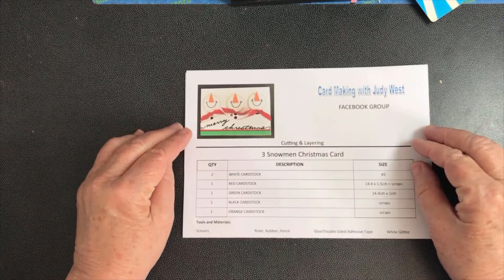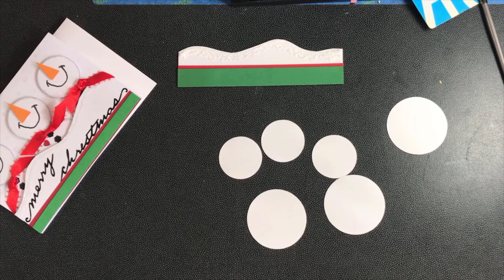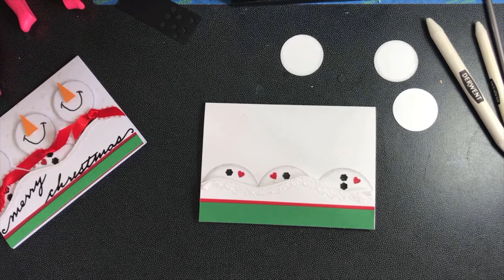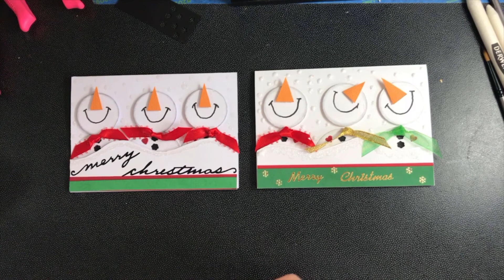How to Make a Snowman Christmas Card - Simple & Easy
This How to Make video offers quick and easy to follow instructions for the beginner card maker. Advanced card makers will also like the construction ideas used in this video.
The instruction sheet shown in the video can be downloaded from the File section of my card making group on Facebook, ‘Card Making with Judy West’.

SHARE and your friends can get a chance to learn some new techniques also.